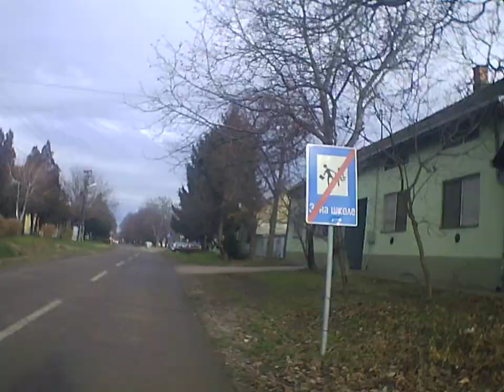Example Backa Topola city town grad